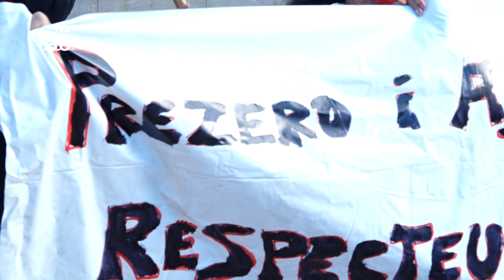Amenaça d'una nova vaga de la brossa a Torredembarra per Setmana Santa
Els treballadors de Prezero asseguren que, des de les jornades de protesta de cap d’any i Reis, les negociacions amb l’empresa no han avançat i es troben en el mateix punt